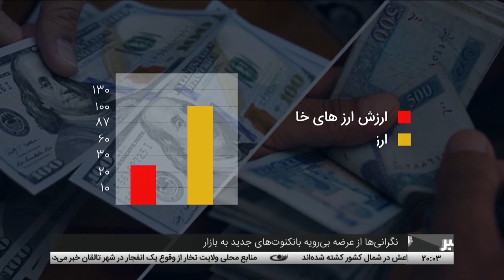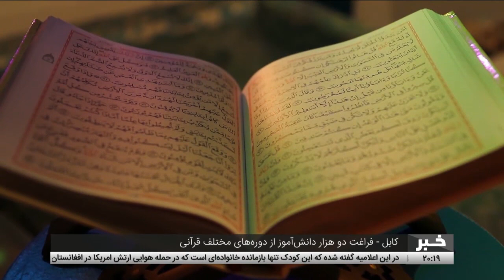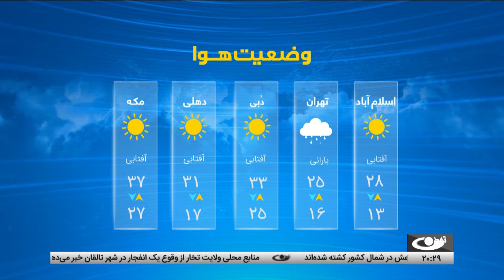اخبار ساعت 8 شب، 1 عقرب 1401- تلویزیون تمدن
خبرهای مهم امروز از افغانستان و جهان:
نگراني‌ها از عرضه بي‌رويه بانکنوت‌هاي جديد به بازار
  برگشت صدها چهره فعال و سياسي در يک‌سال گذشته به کشور
  معرفي محمد عيسي آخند به حيث والي جديد کابل
  انتقاد‌ها از بهاي بلند مواد نفتي در بلخ
  باميان – گراميداشت هفته جهاني تغيير اقليم
  خبرهاي کوتاه
  کابل – فراغت دو هزار دانش‌آموز علوم ديني از دوره‌هاي مختلف قرآني
  خواست باشندگان هرات براي انتقال ترمينال‌هاي مسافربري به بيرون از شهر
  درخواست تازه کي‌يف از جهان در بحبوحه نگراني‌ها از کاهش کمک‌هاي امريکا
  چين – تحکيم قدرت رئيس جمهور همزمان با چالش‌هاي جهاني
سرخط خبرها

آدرس سایت و شبکه های اجتماعی ما:
است.